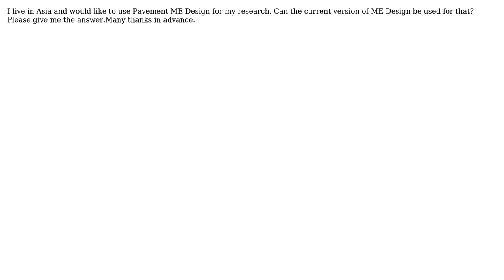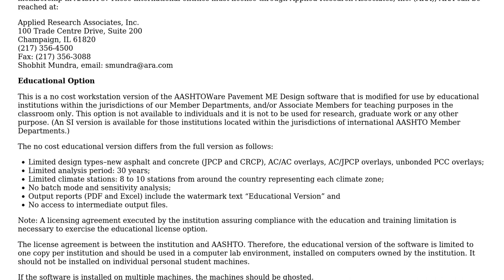Engineering: Can Pavement ME Design be used to other areas besides USA and Canada?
With thanks & praise to God, and with thanks to the many people who have made this project possible! | Content (except music & images) licensed under CC BY-SA | Music | Images & others | With thanks to user Saowanit Prabnakorn user Polyhat and the Stack Exchange Network Trademarks are property of their respective owners. You are responsible for your own actions.